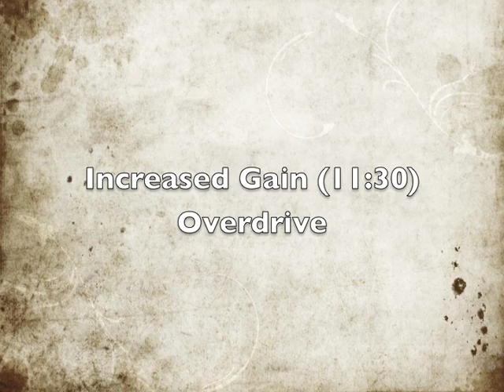Crate Vintage Club 20 Demo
My "new" 1990's Crate Vintage Club 20 -- a 15 watt amp with 3 pre-amp and 2 power tubes.  Reverb on board, one channel, boost switch for increased mids, and a 10 inch speaker. My guitar is a Fender Deluxe Lone Star Stratocaster.